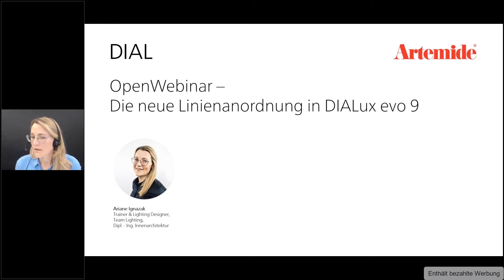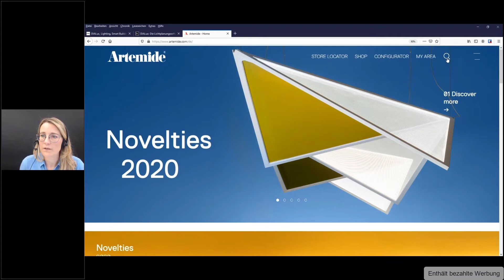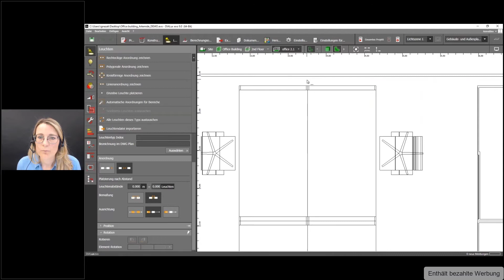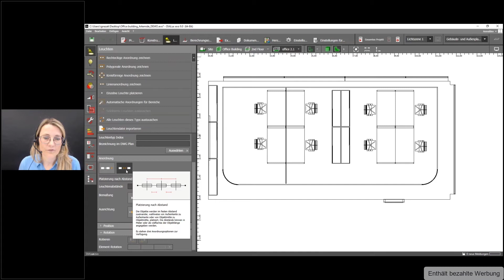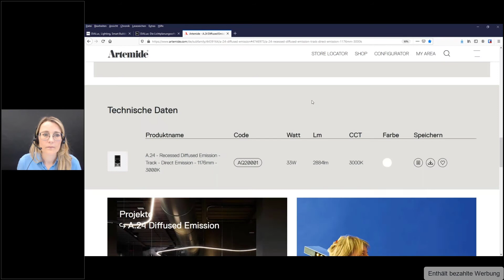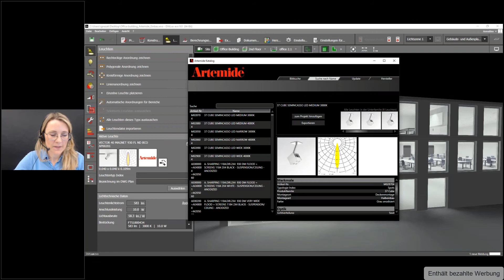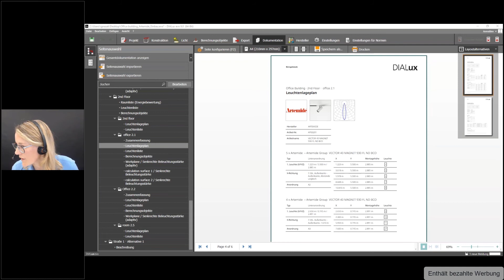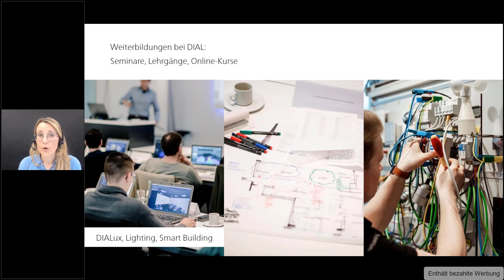DIALux evo 9 Webinar mit Artemide »A.24« und »Alphabet of Light«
Anhand unserer neuen Lichtsysteme »A.24« und »Alphabet of Light«  erhältst du einen Einblick in die neue Linienanordnung von DIALux evo 9.